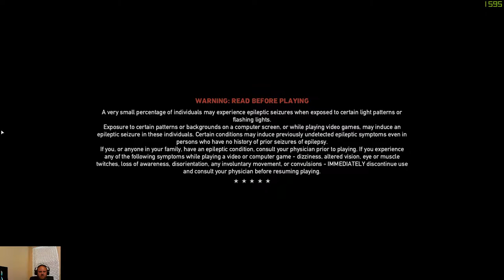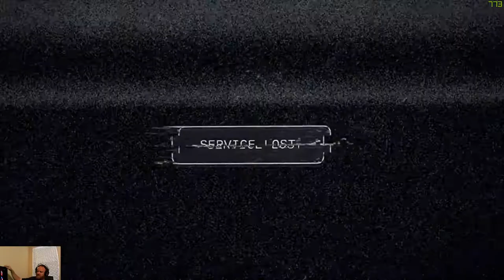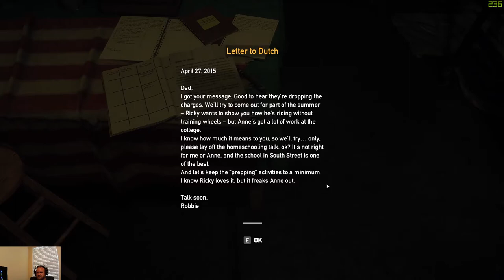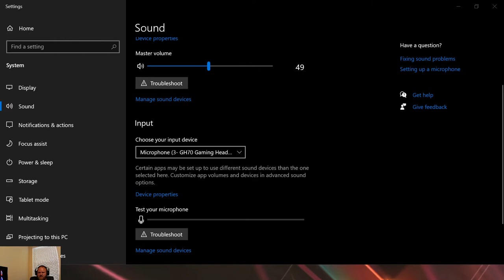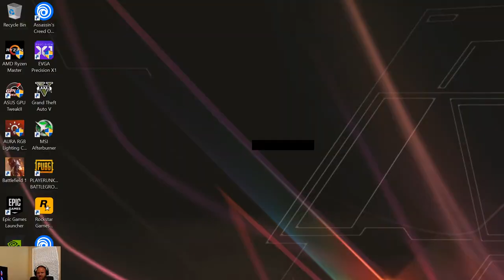Far Cry 5 Stream